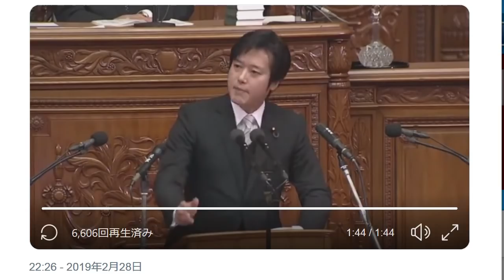維新・丸山穂高「立憲民主党などの野党は本当に恥ずかしい」